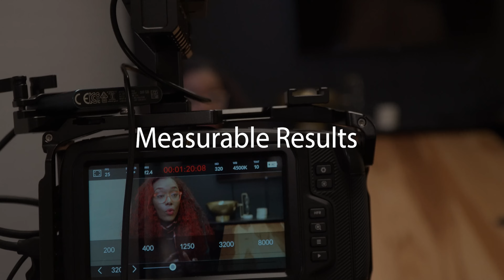What Makes a DREAM Videography Client?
Not gonna lie. It took me years of working with less-than-ideal clients to be able to define my ideal clients. Working with too many of the wrong types of clients might put money in your pockets, but how much does it help with growth of the business? Not much.
I took the time to define my ideal clients. To me, three things matter:
1. Do they have the appropriate budget?
2. Do they have goals that we can measure?
3. Can I replicate the project with another similar client?